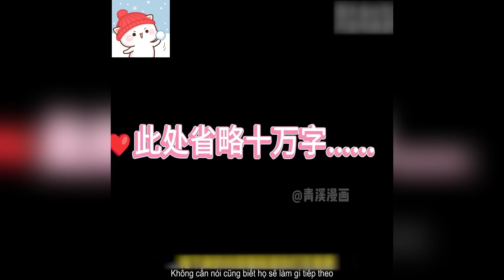Để thay đổi kết cục i thảm của nhân vật phản diện Việc đầu tiên anh làm là ép cưới sư tôn của nam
Chủ đề review truyện tranh vẫn luôn được các bạn đặc biệt quan tâm nên hôm nay  mình sẽ mang đến cho các bạn một video review truyện tranh mới cực kỳ hấp dẫn
🔔 Mèo Con Review nơi mọi người có thể đọc, nghe và tận hưởng những bộ truyện tranh hấp dẫn chỉ trong vài phút đồng hồ nhé.

版權免責聲明
- 我們並不完全擁有該影片中編譯的材料。它屬於值得尊重的個人或組織。
我們根據 1976 年《版權法》第 107 條的版權免責聲明使用。允許出於批評、評論、新聞報道、教學、獎學金和研究等目的「合理使用」。

- 我們不擁有這些影片剪輯的權利。根據合理使用，它們已被重新調整用途，旨在教育和激勵他人。
review truyen
tom tat truyen
truyen hay 2023
truyen hay moi ngay
truyen tranh moi nhat
truyen ngon tinh
truyen tien hiep
truyen tranh